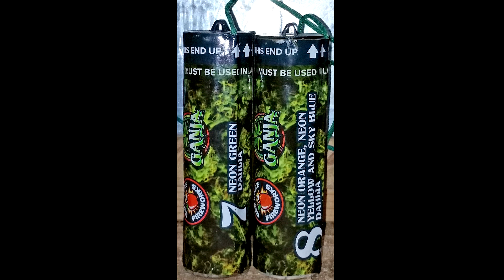Red Apple - Ganja Killer (Canister Shells)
6" canister shells from Red Apple Fireworks.